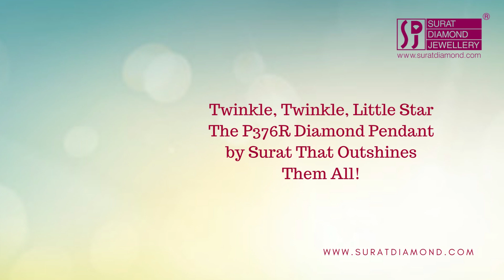"Twinkle, Twinkle, Little Star: The P376R Diamond Pendant by Surat That Outshines Them All!" (P376)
"Hey, Starry-Eyed Dreamers!  Are you ready to embark on a cosmic journey? Today, we're exploring the galaxy of Surat Diamond Pendants, and oh boy, have we found a celestial gem! Meet the P376R Diamond Pendant, a star that doesn't just twinkle—it DAZZLES!

Why the P376R is Your Cosmic Companion:
- A Diamond that Dances in the Light
- Craftsmanship as Infinite as the Sky
- A Design that's Out of This World

What's in Store for You:
1. A Deep Dive into the Diamond's Luminosity
2. The Artistry Behind the Pendant's Design
3. Why the P376R is Your Next Cosmic Soulmate